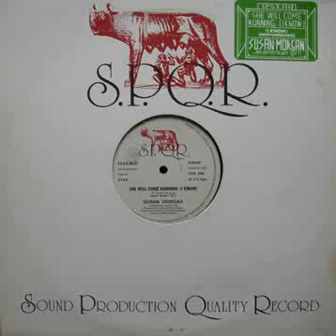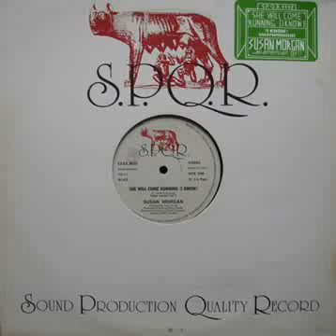Susan Morgan - She Will Come Running (I Know) (Instrumental Version) 1983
Label:
S.P.Q.R. ‎– SPQR MCXII
Format:
Vinyl, 12", 33 ⅓ RPM
Country:
Italy
Released:
1983
Genre:
Electronic
Style:
Italo-Disco